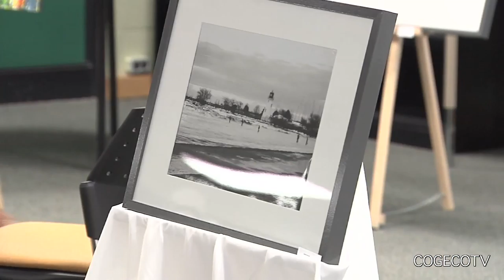Holy Cross Photography and Art Auction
The first annual Holy Cross Photography and Art Auction took place at the Secondary School in St. Catharines recently. Money raised from the auction goes to support Pathstone Mental Health. Bob Romeo reports.